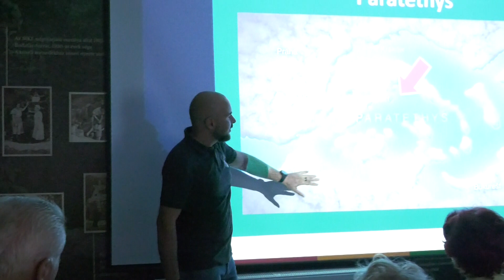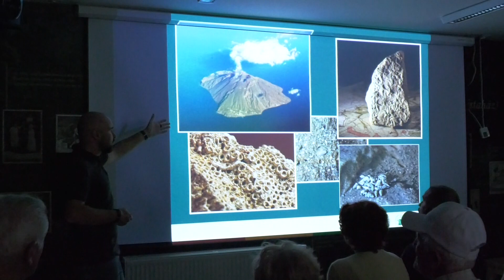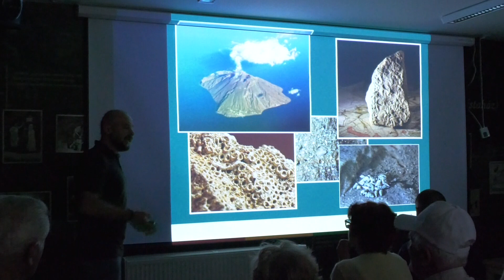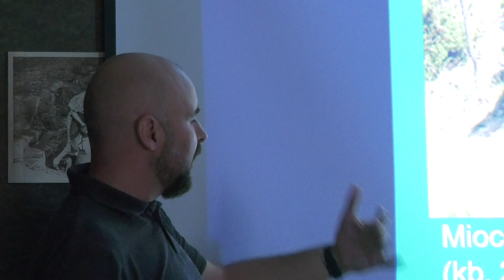Kísérő programok is színesítették az idei eresztvényi Zenés Nyári Estét